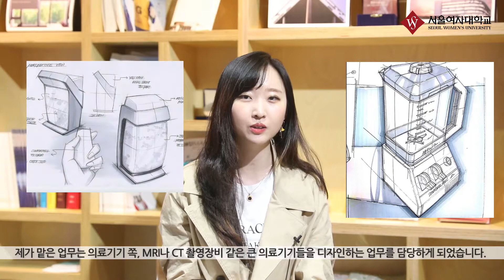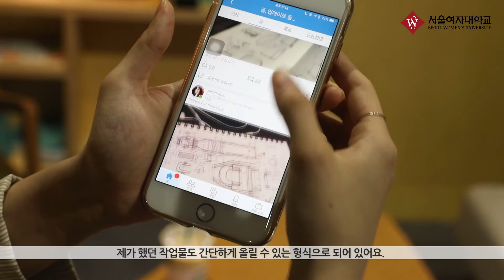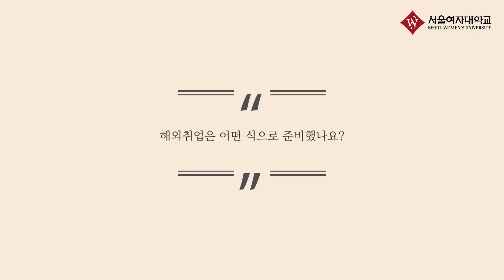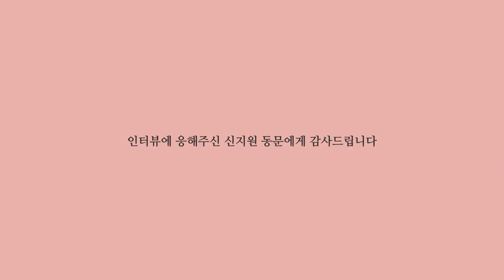중국 IT기업 뉴소프트에 취업한 신지원 동문(서울여대 산업디자인학과 13) 인터뷰 영상